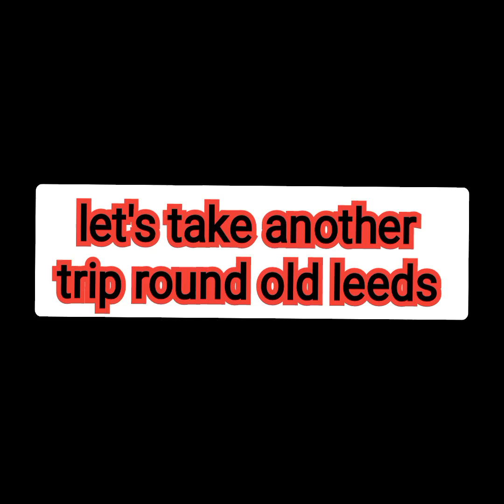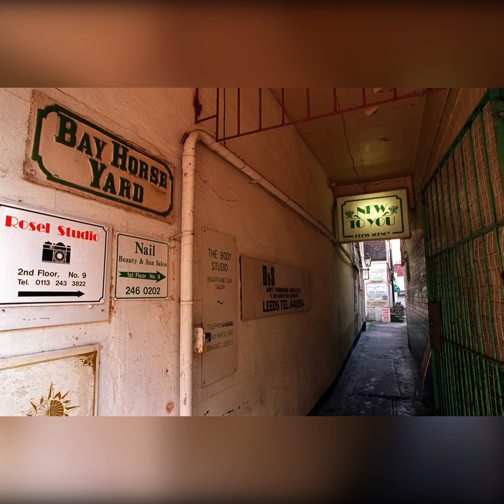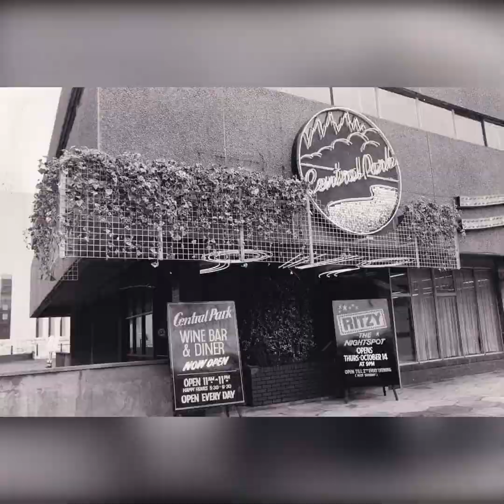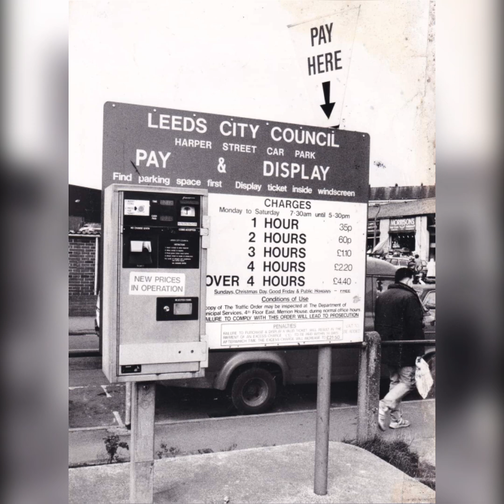let's take another trip round old leeds